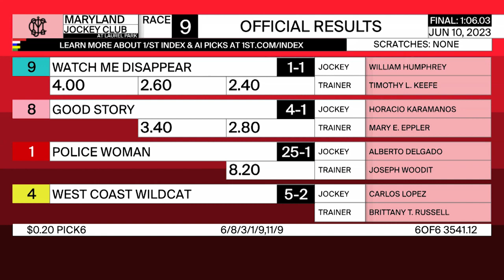LAUREL PARK 06 10 2023 RACE 9